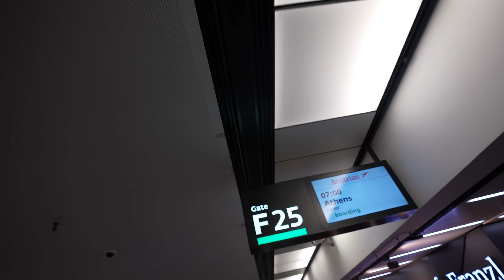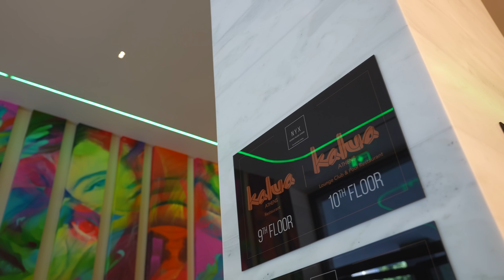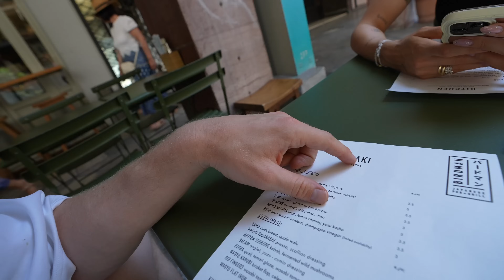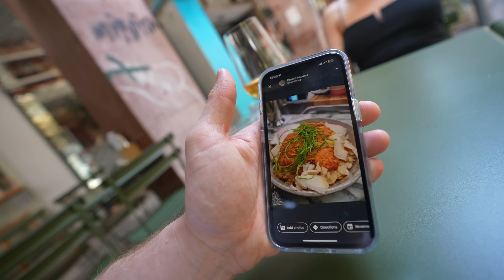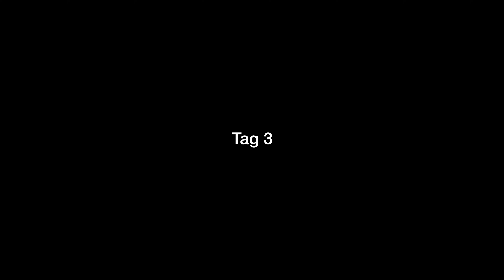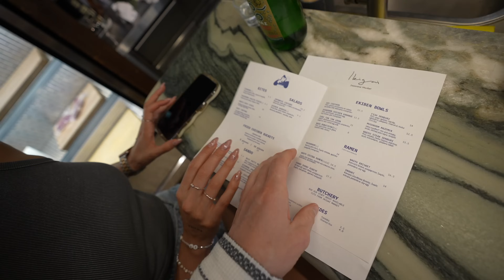Ein unfassbar leckerer BURGER in Athen